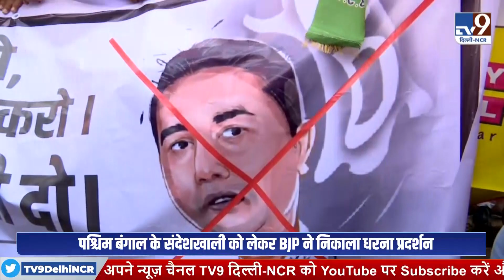Sandeshkhali News : सड़क हुई जाम Mamata Banerjee पर मचा कोहराम ! BJP | TV9